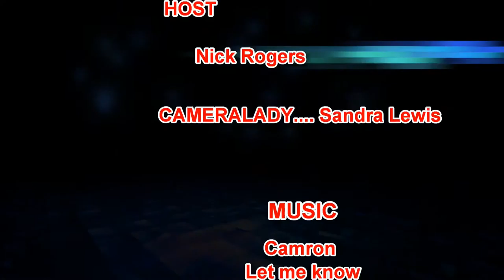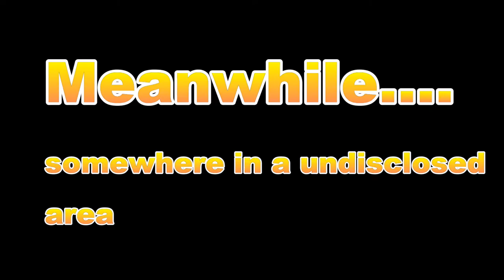Texans Talk with Texans 2.0 pregame 10/4/15